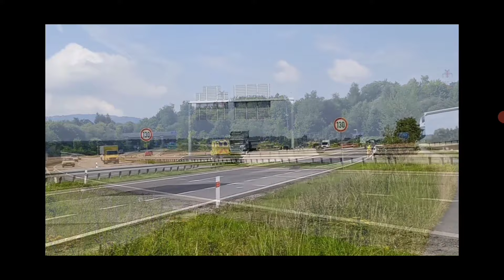Nejlepší klaksony 2023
Čau lidi, máme tady další kompilaci. A tentokrát to bude opět po roce kompilace nejlepších klaksonů v roce 2023. Letos jsem natočil spoustu zajímavých klaksonů ať už air horny (vzduchový klaksony) všech značek, tramvajové zvonky a hlavně spoustu melodických klaksonů od značky Basuri. To by bylo na úvod vše a vidíme se u další kompilace.